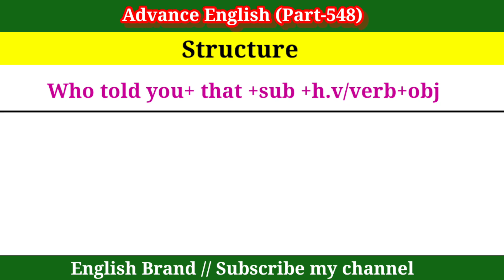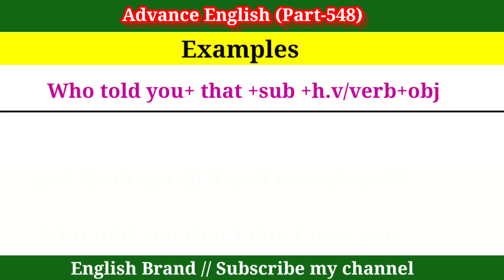तुमसे किसने कहा की English क्या? / Advance English Structure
Your Quories-:
1. advance english
2. advance english structure
3. advance english structure in hindi
4. advance english in hindi
5. advance english structure daily use
6. advance english for spoken practice
7. advance english conversation
8. advance english vocabulary
9. advance english phrases
10. advance english for beginners
11. advance structure for Spoken english
12. advance structure in english
13. advance english daily Use
14. advanced english structure
15. advanced structure in english
16. advanced english structure daily use
17. advanced structure for spoken practice
18. advanced english
19. advanced structure
20. advance english spoken classes
21.english speaking practice
22.english advance structure
23.english structure for spoken english
24.english structure
25. spoken english
26. translation in hindi to english
27. translation in english to hindi
28. english Advanced structure
29. Advanced Spoken English
30. advance structure in english